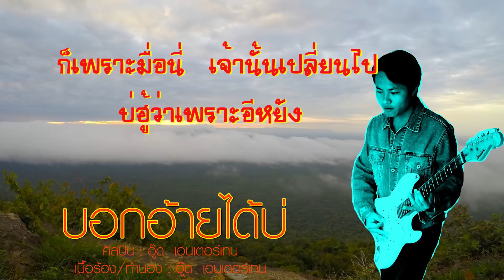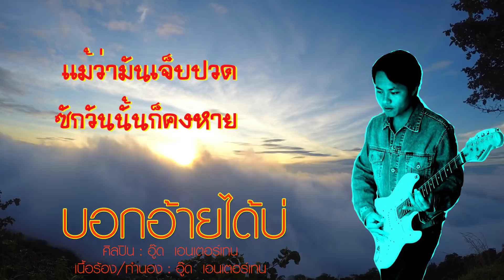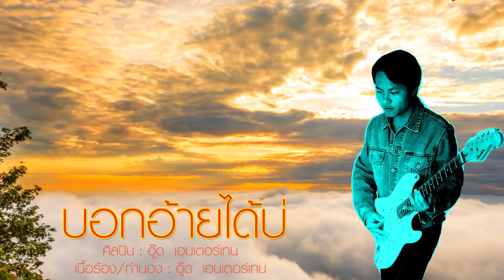เพลง บอกอ้ายได้บ่ (new song) โดย ศิลปินหน้าใหม่ "อู๊ด เอนเตอร์เทน"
เพลง บอกอ้ายได้บ่
เนื้อร้อง/ทำนอง : อู๊ด  เอนเตอร์เทน
ร้องไกด์ เพื่อจำหน่ายครับ